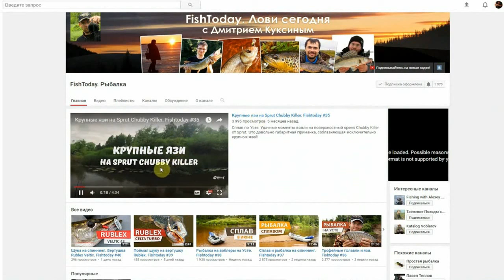Ловля сазана и змееголова. Афигенная рыбалка. Балхаш. База "Дельта". (Часть 2)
ВНИМАНИЕ товарищи рыболовы🎣🎣🎣😎
Организовываю рыболовные туры и подводной охоту на Балхаше, в дельте реки Или.
Рыболовная база "Дельта" ✨🐟😃
Захватывающая рыбалка и подводная охота на сома, жереха,амура, сазана, змееголова, судака. 😱👍🐟🐠🐡
Вас встретит профессиональная команда базы "Дельта". Комфортные условия проживания, 3-х разовое питание, лучшие проводники, сауна, живописная природа, все это обеспечит вам шикарный отдых и незабываемые эмоции.
Звонить на номер 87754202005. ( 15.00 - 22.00 ) Андрей.
Друзья, представляю вашему внимаю рыболовное путешествие на Балхаш в дельту реки Или. Это было просто шикарно! Находились мы там 4 дня, и за это короткое время было море впечатлений!!! Это видео второго дня, ловили мы сазана и змееголова, было очень круто, сазан ловился отлично, а самое главное я поймал большого змееголова на 2.5 кг, было море впечатлений от поимки этой доисторической рыбы)) Всем желаю приятного просмотра и ни хвоста, ни чешуи!!!
•Хочешь зарабатывать на своих видео? Тебе сюда  АIR- партнерская программа. Подключайся и зарабатывай деньги!!!